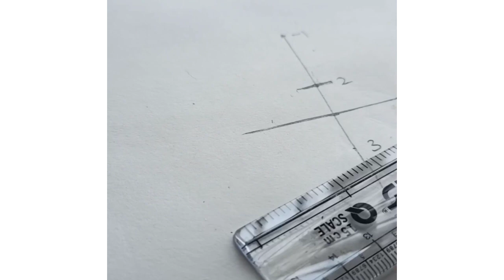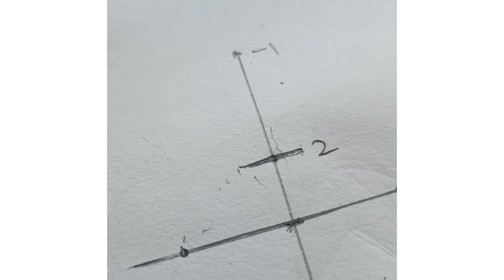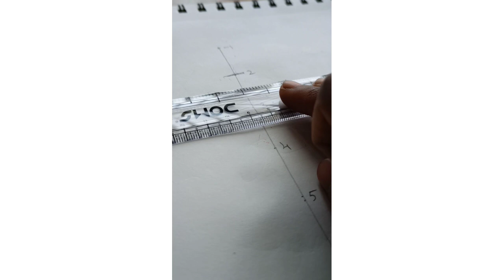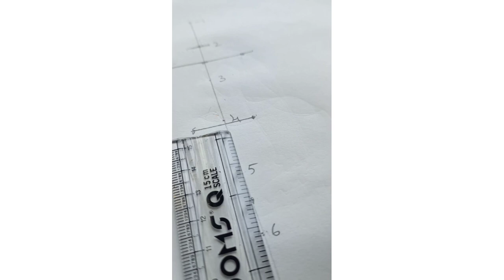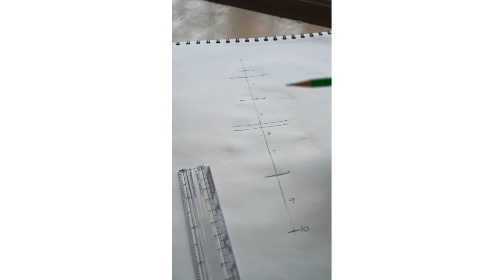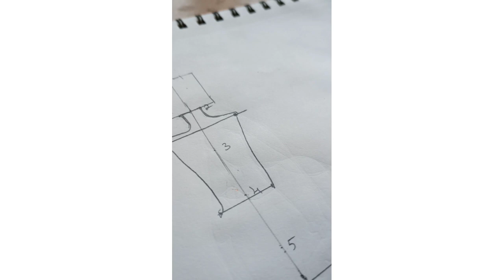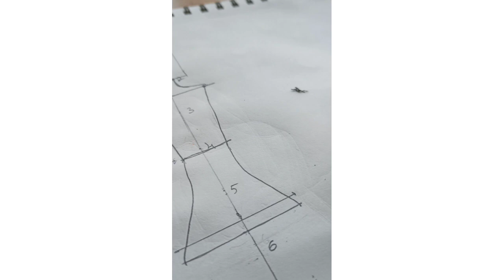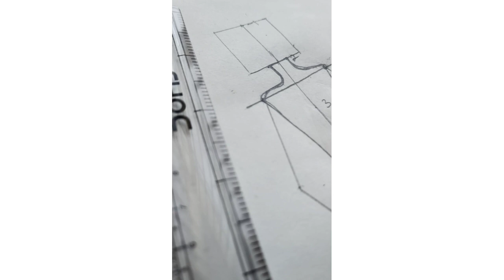fashion illustration design how to draw to draw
the this u need from this drawing
 long scale
short scale
pencil
eraser
any colouring media
skitch pens
etc